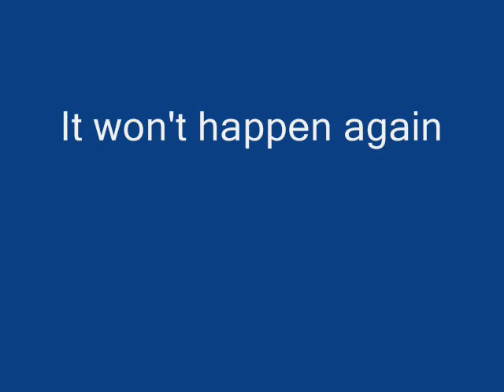Back of Singleton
Following Dave on the ST1300 out the back of Singleton